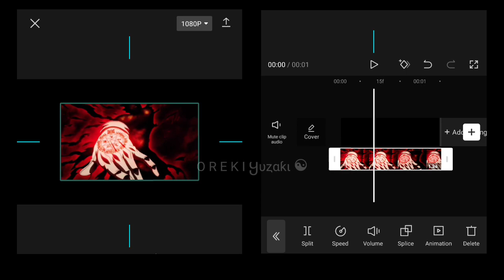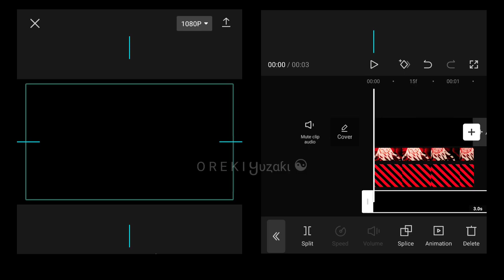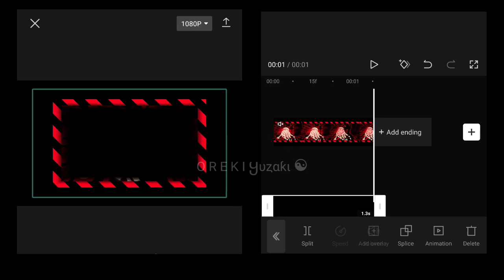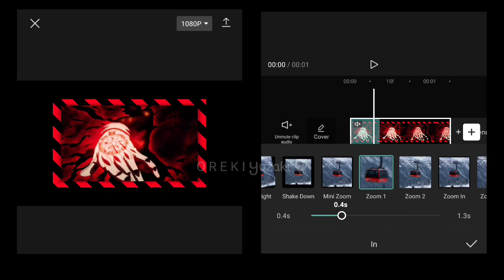SQUARE STRIPS EFFECT LIKE @ScriptAmv - V1 | EFFECT LIKE AFTER EFFECTS | CAPCUT TUTORIAL AMV/EDIT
SQUARE STRIPS EFFECT LIKE ‎@Script   - V1 | EFFECT LIKE AFTER EFFECTS | CAPCUT TUTORIAL AMV/EDIT

Chapters-

0:00 Intro & Preview
0:11 STRIPS EFFECT TUTORIAL

ANIME - Hellsing